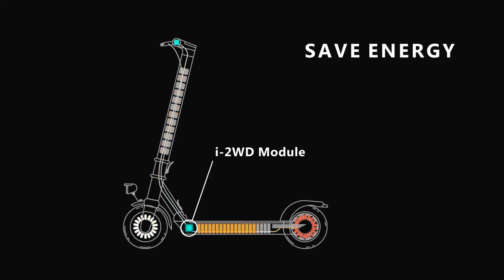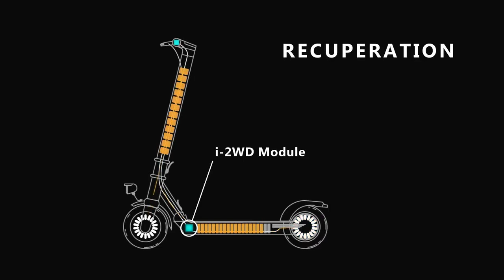LEOWAY 2WD eScooter - Lightest, Powerful, Safely!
Dual-Motor: 2x350W, GE-20km/h, EU-25km/h, US-28mph, 90km/56miles, 18kg/40lbs, 721(491+230)Wh, 10inch

LEOWAY 2WD eScooter combines the main advantages of a single motor electric scooter (lightweight, high mileage) and a dual-motor electric scooter (powerful, safe riding).

The innovative i-2WD Smart Traction Control Module was developed specifically for the dual-motor eScooter. LEOWAY 2WD eScooter has two motors, but only the rear motor works continuously. This allows you to significantly save battery power and increase mileage. But when power from the rear motor is not enough (ledge, curb, climb, accelerate, etc.), or the rear wheel skids (water, grass, pebble, sand, etc.), i-2WD Control Module automatically activates the front motor. Due to this, the rider can confidently and safely ride regardless of the terrain and road surface.

LEOWAY 2WD eScooter has a dual motor that mutually operates to reach maximum performance. When we say “performance”, we mean stability, safety, agility, and durability.